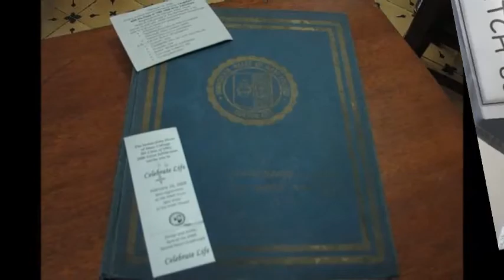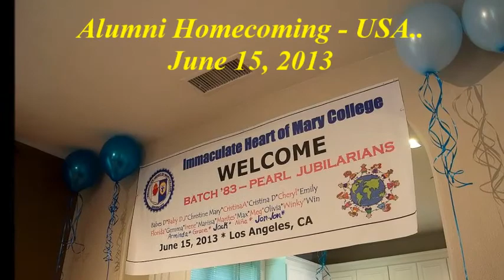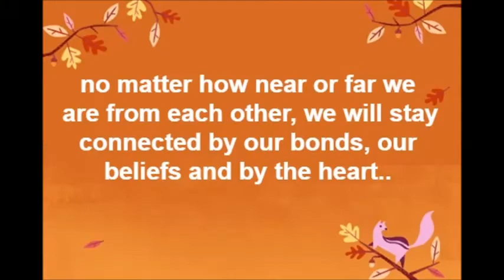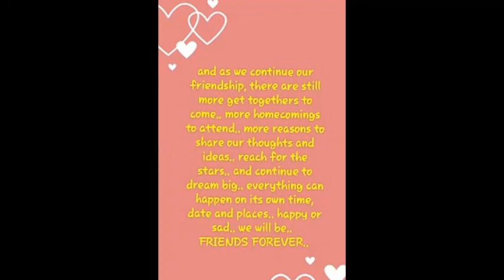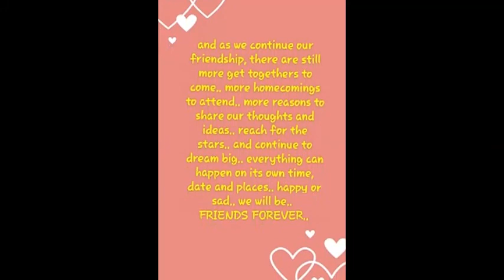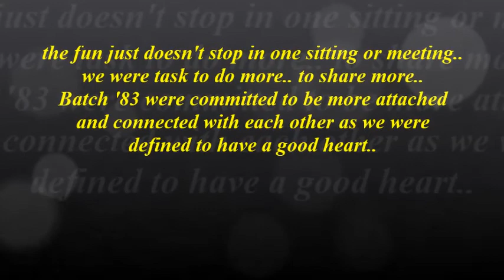IHMC '83 Audio Visual Presentation ♡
IHMC '83 Audio Visual Presentation for 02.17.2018 Alumni Homecoming.

The video is for IHMC Batch '83 Audio Visual Presentation only for our upcoming 2018 Grand Alumni Homecoming as a Coral Jubilarian.

Video made through Windows Media Player.

- Maiaganda